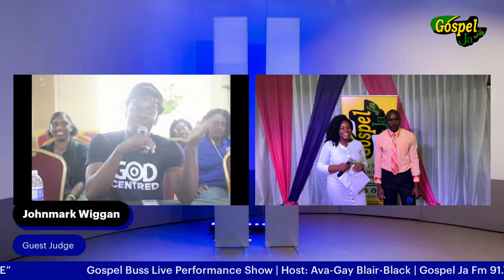Gospel Buss Season 2 Week 3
Gospel Ja Fm Radio 91.7/91.9